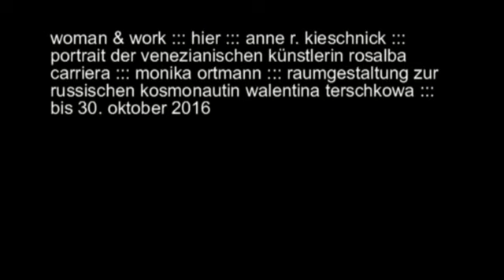Marie Goslich - Pionierin des Fotojournalismus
Ausstellung im Frauenmuseum in Bonn bis 23. Oktober 2016 - parallel zur Ausstellung "Work & Women"